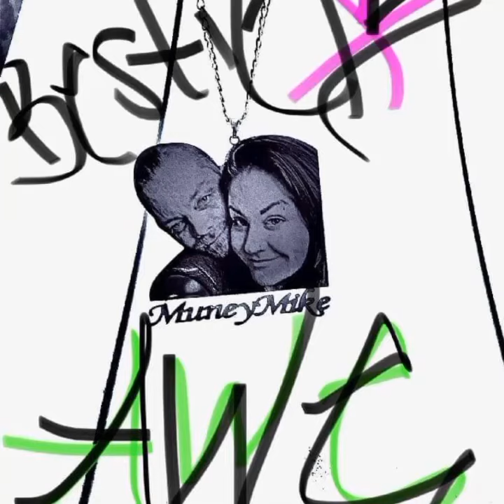something about Huey